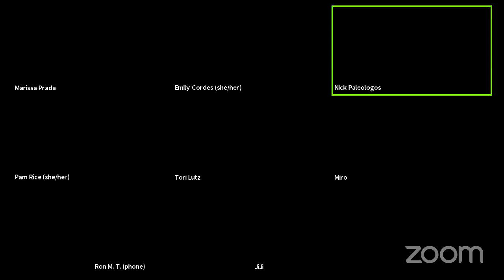RGB Meet the Winter 2021 Debut Poets!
Join us as we launch the Winter Debut Poets of 2021! Each author has a full feature set. Their books are available for purchase as a set or individually. for more information & events.